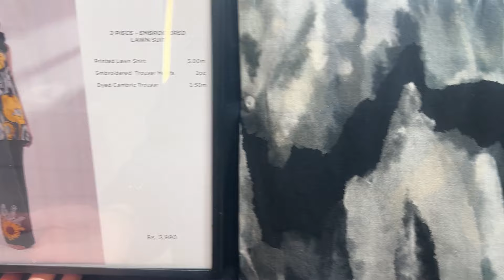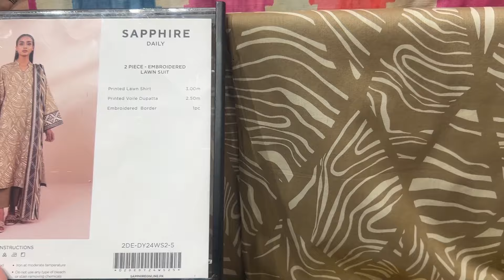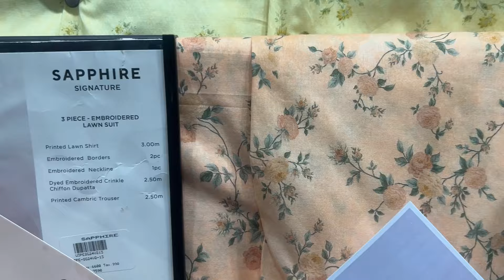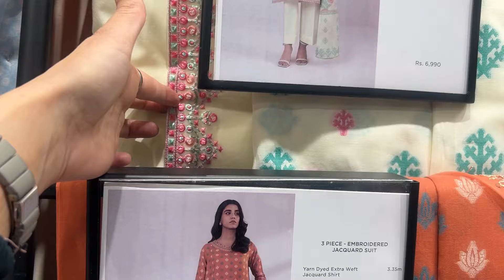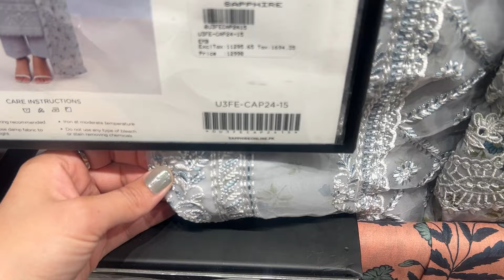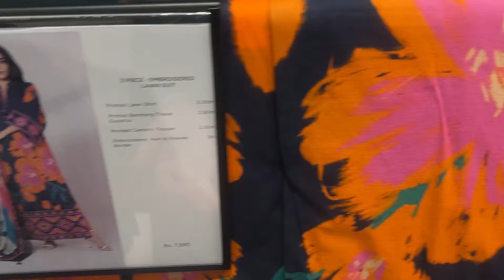Sapphire new eid collection 2024 | sapphire eid hit codes 2024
Sapphire eid collection hit codes
Sapphire hit codes
Sapphire sale